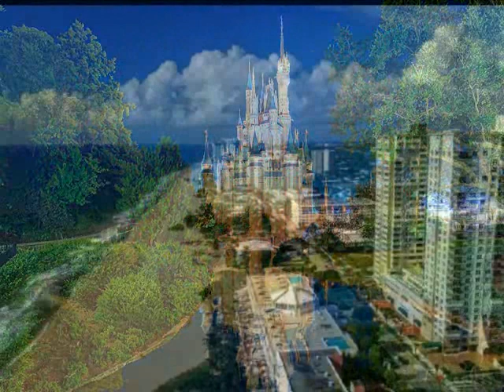California Blue - Zosia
California Blue
Tekst własny i wykonanie: Zosia Hajduk
Piosenka z repertuaru Roy Orbisona. Znana również z wykonania m.in. E. Humperdincka.

Polish text in English:

On the horizon the sun is still shining
How long did the flight last, I do not know now
You look at me like that and you smile
This is California Blue

California Blue is a dream for me
Maybe my dream will come true today
You are close to me in my imagination
And California Blue is ahead of us

I still dream to see you
As beautiful as in dreams, I see her
California blue,
Still blue so

Today San Francisco tomorrow San Hose
Santa Monika, I also visit Hollywood
I am still there where I can not see
In my dreams, I find it

Everything is beautiful and blue
That's how California charmed me
In my imagination I still experience it
Is this a fairy tale or a real world

As beautiful as in my dreams, I see her
California blue,
Still blue so